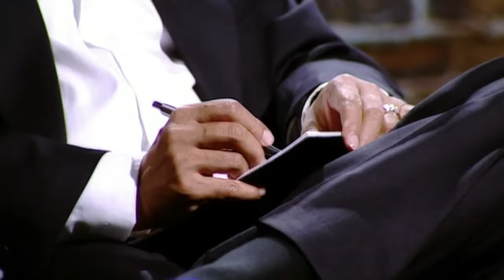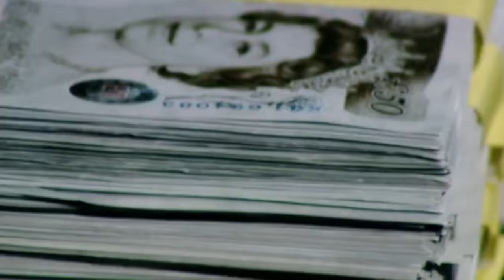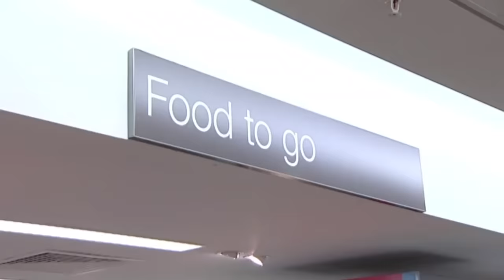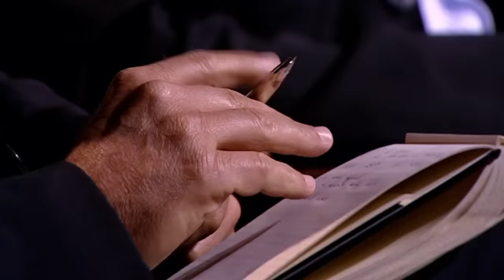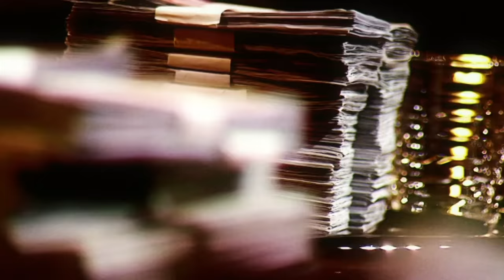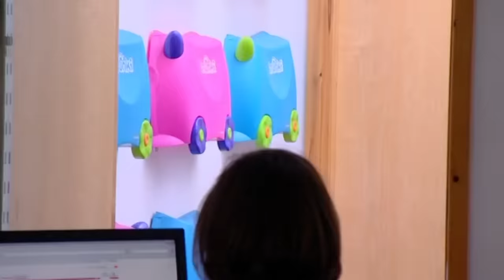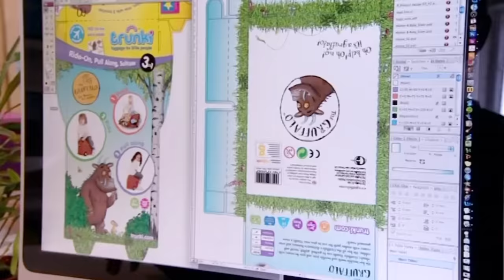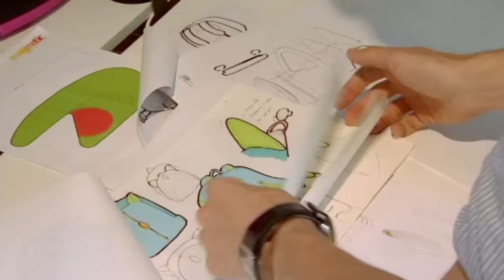Top 3 Rejected Products That Made Millions | Dragons' Den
Our multi-millionaire Dragons may think they're shrewd enough to spot a lucrative business opportunity when it's pitched right in front of their eyes, but they don't always get it right and, every so often, the rejects get the last laugh.

These are the Top 3 Dragons' Den rejects that went on to make millions:

00:01 - #1 Shaun Pulfrey's Tangle Teezer

11:59 - #2 James Nash’s Cup-a-Wine

28:25 - #3 Rob Law’s Trunki Suitcase